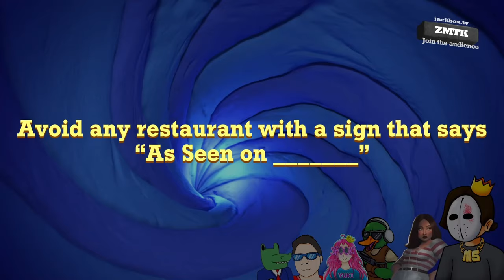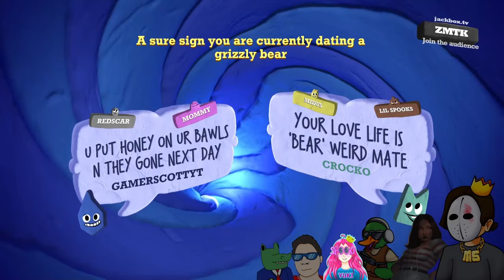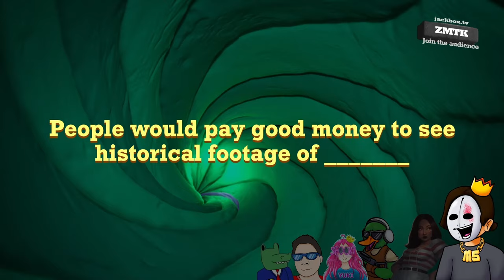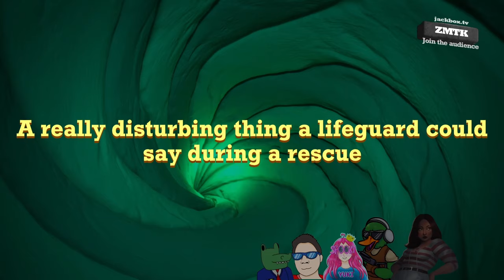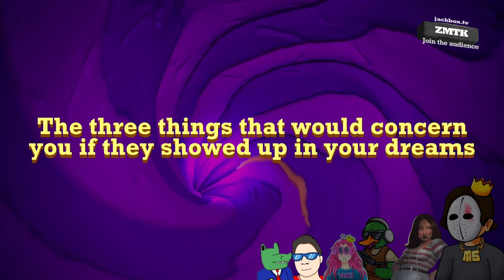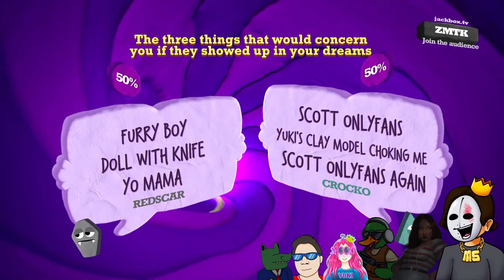Quiplash 3! w/ Crocko, Scar Red and More!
Players type in their best response to the prompt and then are pitted against each other in a head-to-head battle, while the rest of the players (and audience) vote on their favorite. It's everything beloved in the existing Quiplash game, plus… 100 EXTRA French prompts!

 Joined Todays Video!

CODE: MIDUS

Kingdom Discord